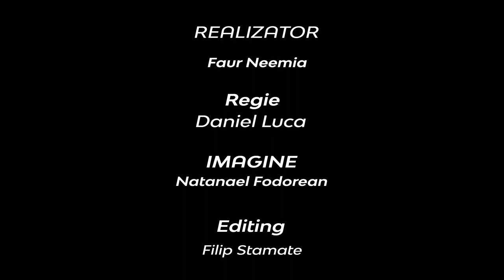De ce nu cred ca genul literar al cărții EVREI este cel de epistolă ? | Neemia Faur | De ce cred în